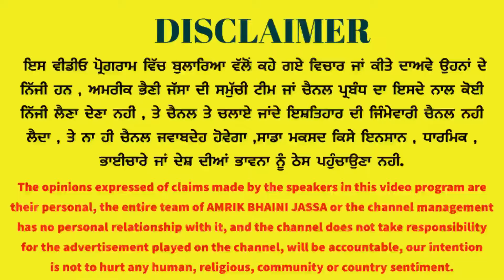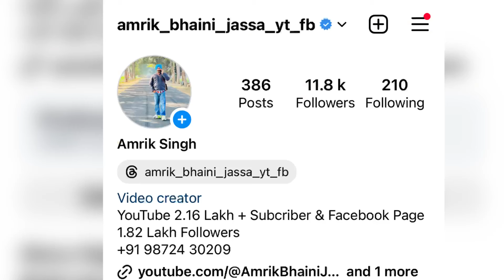बरनाला ट्रेक्टर मंडी | Barnala Tractor Mandi | ਬਰਨਾਲਾ ਟਰੈਕਟਰ ਮੰਡੀ | Amrik Bhaini jassa